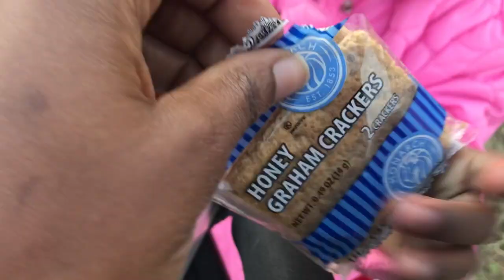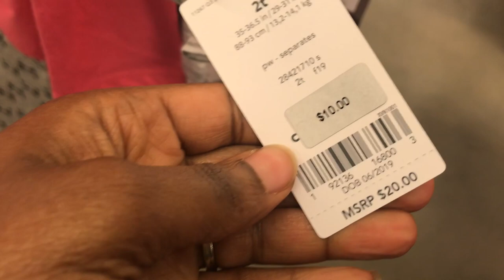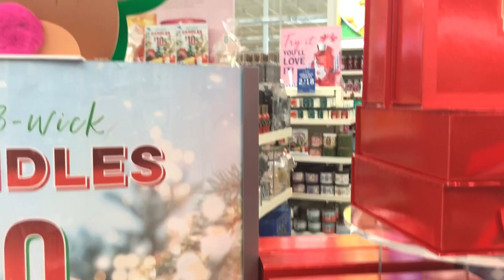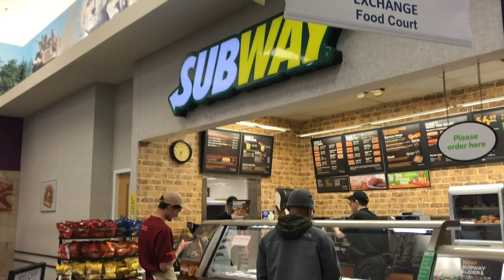What on base military housing looks like at Christmas | Holiday Shopping at the Post Exchange Store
This video shows you what some of the on base housing looks like at Christmas time. A lot of people are interested in what the housing looks like when they join so this will give you a short glimpse of what you can expect. Not all of the housing looks the same from post to post. It could look older or newer depending on the post you are going to. Also, there are often a lot of family fun events on base during the holiday season so after basic training and you are at your duty station you can see what it is your post may have to offer at the holiday season.

Welcome to vlogmas2019 and day 6 of the 12 days of Christmas. In this series I will take you through normal days as a soldier and wife in our family as well as do some traditional informational videos. At the end of each video I will give you a military tip and I need for you to drop a Christmas tree down in the comment section to let me know you watched.

My goal is to show you all what military life is like for us during the holiday season as well as teach and empower you all to make great career related decisions.

** Make sure to check out other military holiday related videos in this series**

-Want to send us letters, stickers, cards and other mail??

Ashley Wilson
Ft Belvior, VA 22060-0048